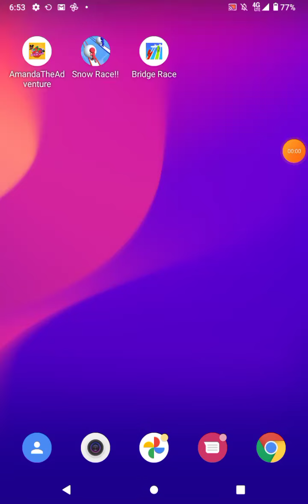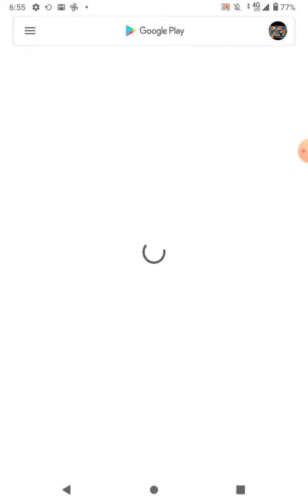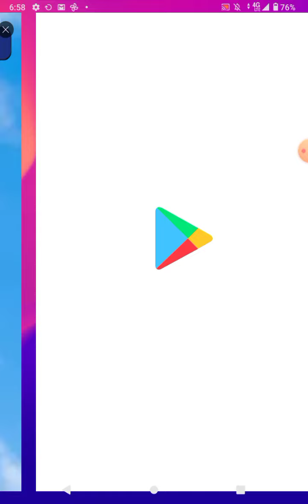playing snow race and bridge race